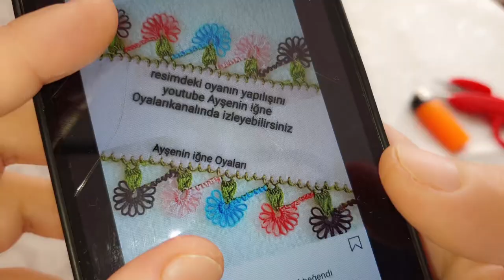handmade#597.TIĞ OYASI İĞNEDEN TIĞA AMA MEKİK OYASI GÖRÜNÜMÜ